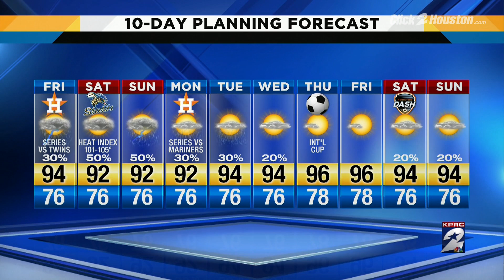Scattered storms possible this weekend